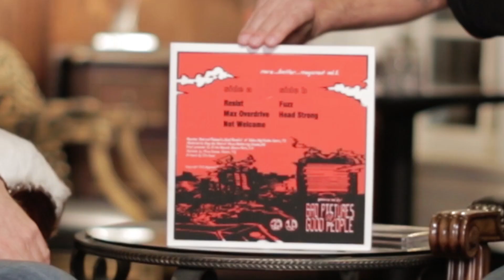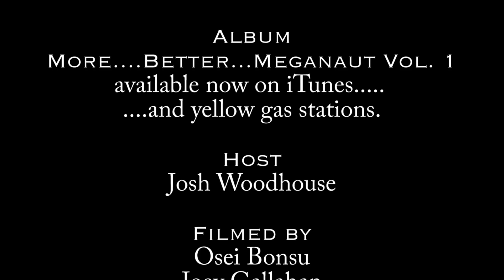Droplink Productions Presents....Meganaut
Josh Woodhouse from Droplink Productions sits down with Jeff Henson & the boys from Austin Based Rock Band Meganaut in the lustrous Les Paul Room @ Maggie Mae's in Downtown Austin.  Meganaut has just released their latest record, More...better...Meganaut, Vol. 1. and It's making some serious noise on the scene.  Check them out @ Be sure to subscribe to Droplinks youtube channel as we will have new videos from new artists and keep you in touch with all things rock n roll in Austin as well as the rest of the world.